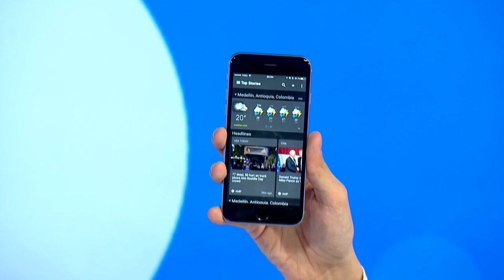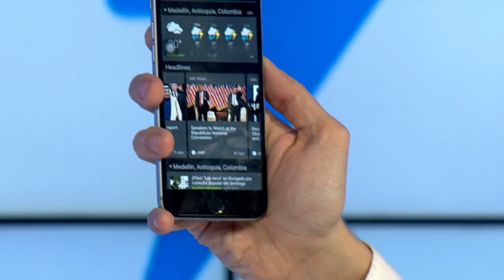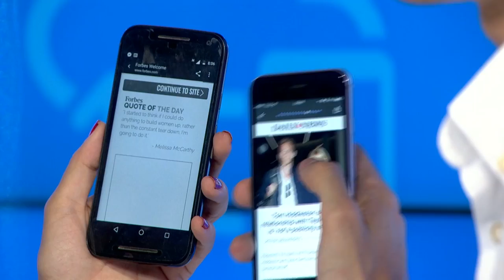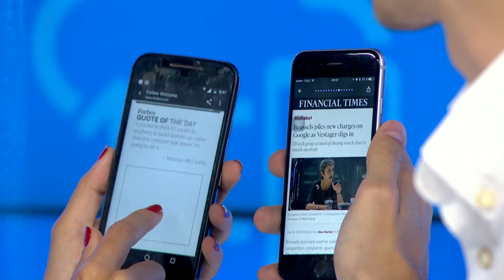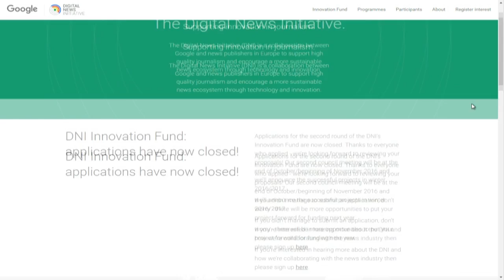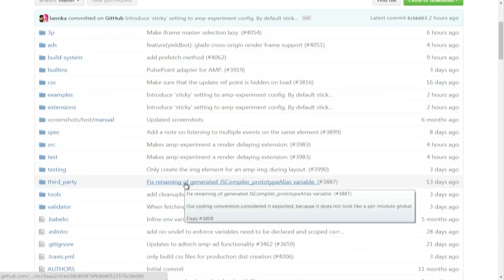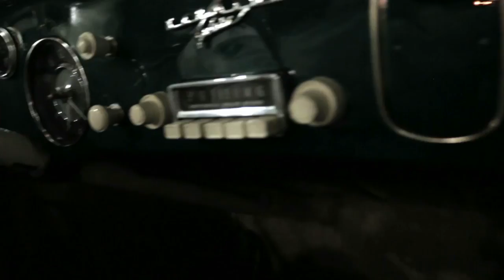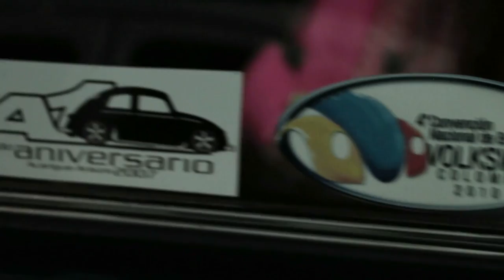Versión Beta 1007 Páginas aceleradas + Volkswagen